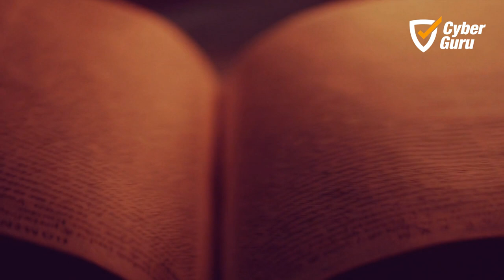Cyber Guru: un nom, une mission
Une question qui nous est souvent posée est d'où vient le nom Cyber ​​Guru.

La réponse est simple: le nom Cyber Guru représente notre véritable mission, notre "rêve". Éclairer le chemin du voyageur sur Internet et donc de l'utilisateur numérique, le protéger de toutes les menaces auxquelles il est confronté, et lui permettre de toujours arriver à bon port.

Cyber Guru rend la navigation web sécurisée.
Protégeons les personnes, avant même les organisations!